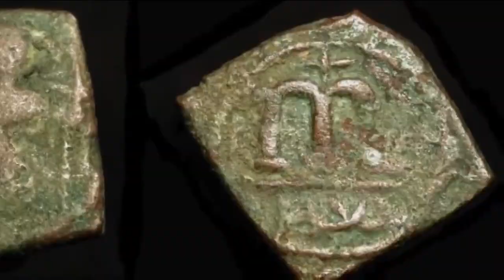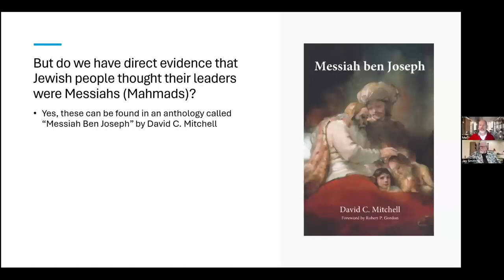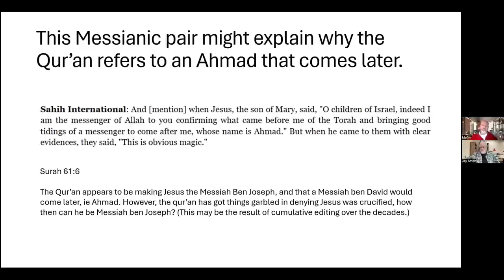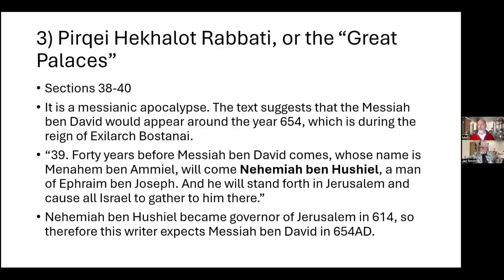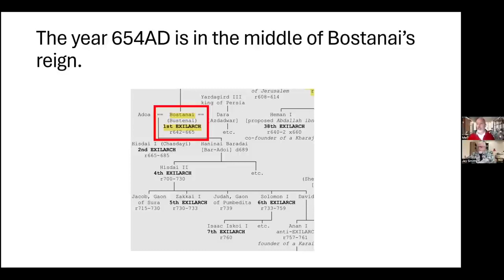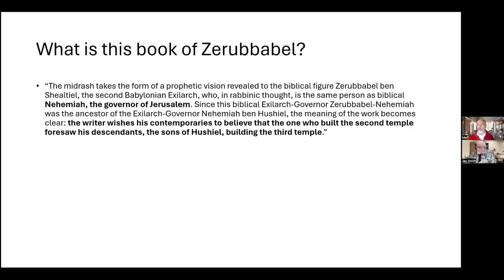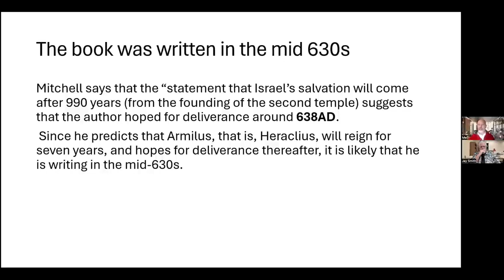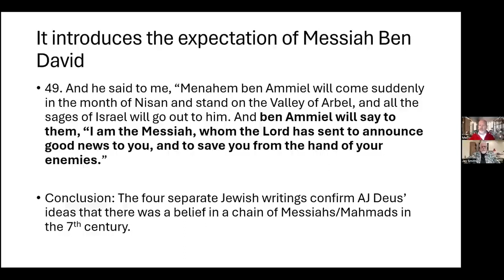178 MHMD 16 Jews & Christians had their Muhammads, but not the Muslims